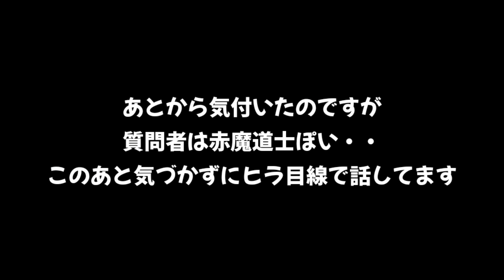【FF14】「なぜ回復しないのですか？」ヒーラー達の悩みまとめ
0:37  HPを満タンにしない理由
2:18  マクロは使っても良いのか
4:25  ヘイトを取ってしまったらどうするか
7:05  攻撃のために蘇生しないのはOK?

■動画撮影元:ファイナルファンタジー14ゲーム内
動画編集:キャプテン・トラジロウ
動画脚本:キャプテン・トラジロウ
動画台本作成:キャプテン・トラジロウ

お仕事などの相談などはお手数ですが状況TwitterからDMにてお願い致します。

「三界六道」
提供元:いつも猫から

ギター:TOM
兼:作詞作曲
兼:映像制作